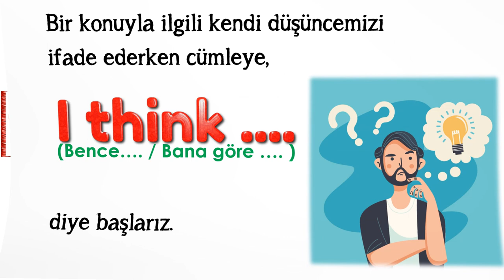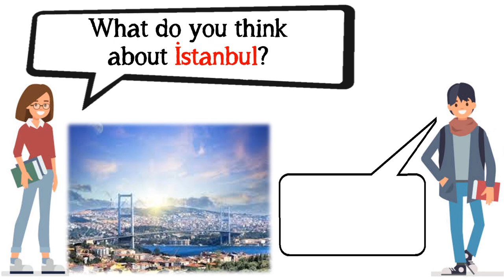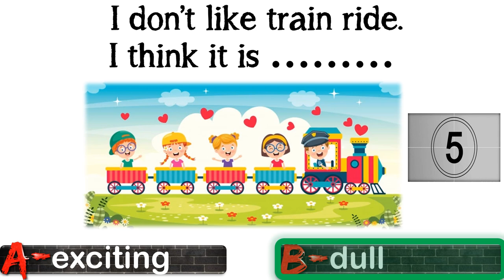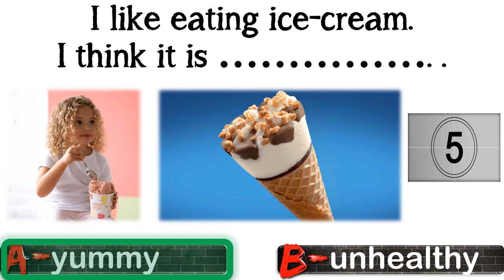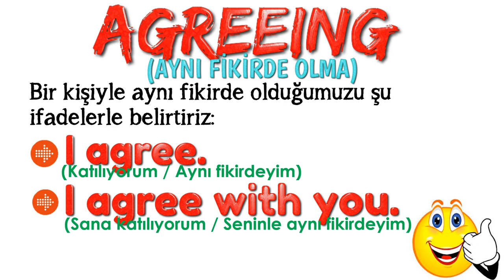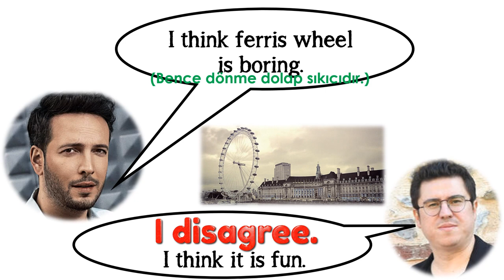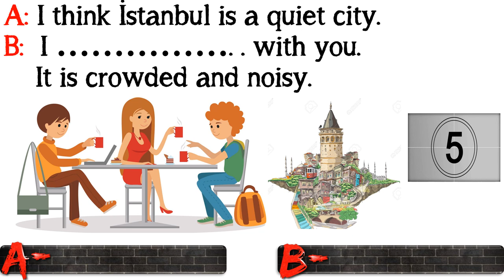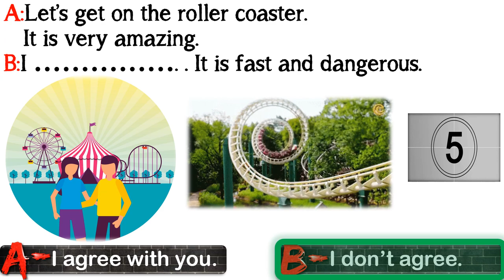6. SINIF İNGİLİZCE DERSİ 5. ÜNİTE AT THE FAIR - WHAT DO YOU THINK ABOUT ...? (Konu Anlatımı)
6. SINIF İNGİLİZCE DERSİ 5. ÜNİTE AT THE FAIR - WHAT DO YOU THINK ABOUT ...? (Konu Anlatımı)

Bu çalışmamızda 6. sınıf 5. ünite kapsamında yer alan What do you think about .? / I think ... / Agreeing / Disagreeing konularını ele aldık. Konularla ilgili tüm açıklamalar, örnek cümleler ve alıştırmalar videoda.

Video içinde verilen örnek cümleler ünite kapsamında geçen kelimeleri de içermektedir. Bu video öncesinde 6. Sınıf 5. Ünite Kelimelerinin yer aldığı videoyu aşağıdaki linke tıklayarak izlemenizi tavsiye ederiz. 5. Ünite At The Fair - Önemli Kelimeler Video linki:

POWERPOINT
DOWNLOAD
LINK: